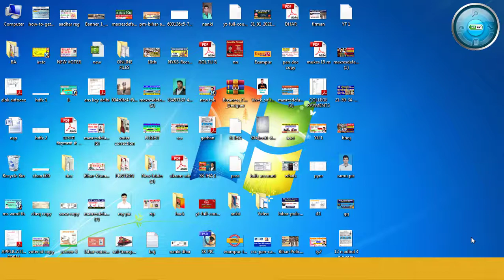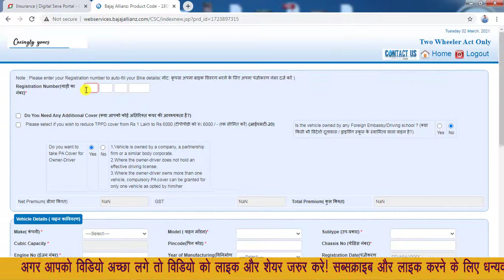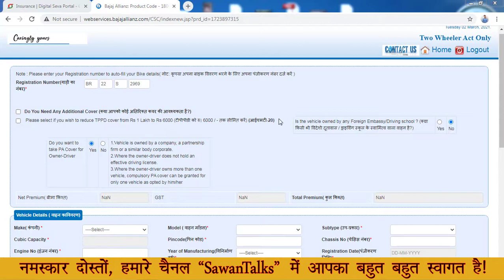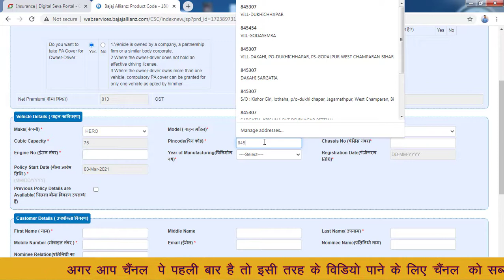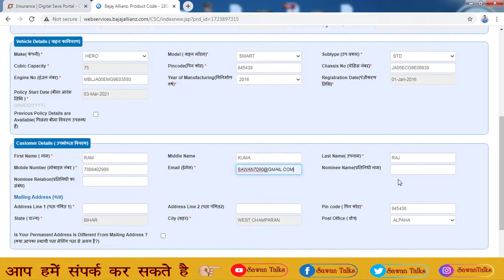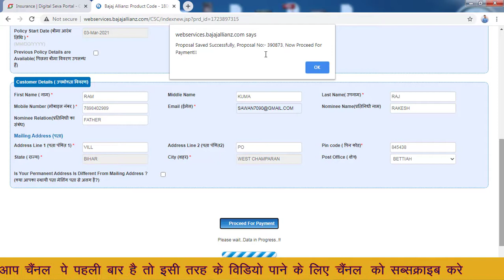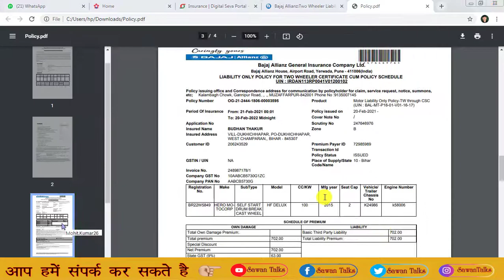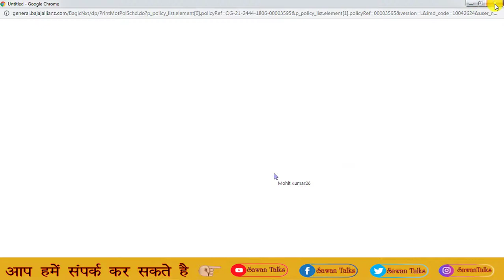Bajaj Allianz Two Wheeler TP Insurance By CSC Portal !! CSC Portal से थर्ड पार्टी वाहन बीमा करे II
Centre

Daily Video uploads times
Morning 07:00am